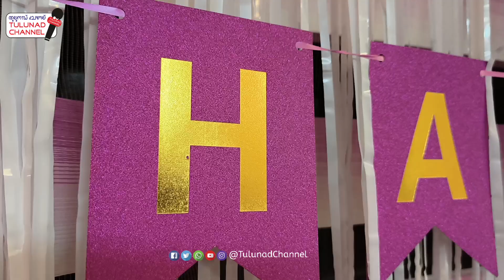CHARVI TULUVEDI BIRTHDAY CELEBRATION